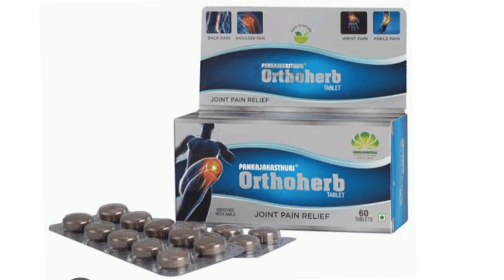Pankajakasthuri Orthoherb Tablets